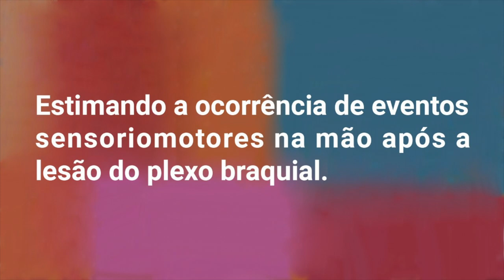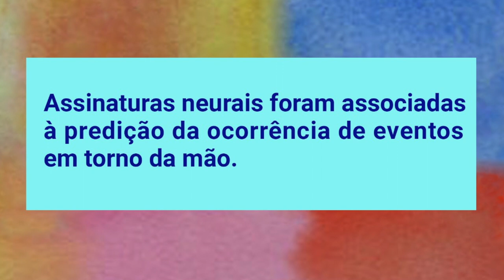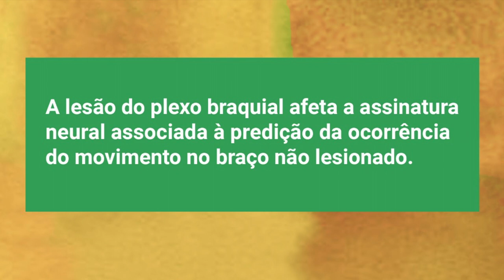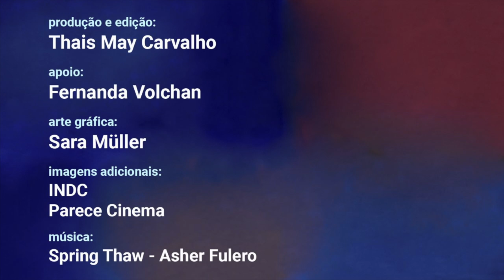Estimando a ocorrência de eventos sensoriomotores na mão após a lesão do plexo braquial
As pesquisadoras Claudia D. Vargas, do CEPID NeuroMat, e Maria Luíza Rangel, da UFRJ, falam sobre o artigo "Predicting Upcoming Events Occurring in the Space Surrounding the Hand", publicado no periódico Neural Plasticity. Ele discute as mudanças na plasticidade cerebral de pessoas que sofreram a lesão do plexo braquial.